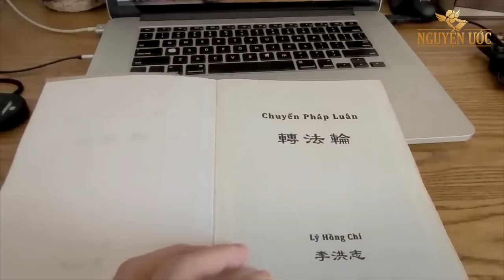Đắc Đại Pháp, điều may mắn trong đời tôi: Họa sĩ Nguyễn Minh Nam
Họa sĩ Nguyễn Minh Nam, sinh năm 1978. Anh sinh ra và lớn lên tại thành phố Bắc Ninh, trong một gia đình có truyền thống về hội họa. Bố anh là họa sĩ Minh Châu chuyên vẽ tranh truyền thần; bác ruột là họa sĩ Minh Đạt chuyên vẽ tranh truyền thần và vẽ tranh nghệ thuật.
Nhờ tu luyện Pháp Luân Công, tư duy sáng tạo nghệ thuật của họa sĩ Nguyễn Minh Nam đã thay đổi rất nhiều, mang nhiều tính tích cực hơn. Anh chia sẻ: "Đắc Đại Pháp, điều may mắn trong đời tôi".
Kính mời Quý vị lắng nghe chia sẻ của họa sĩ Nguyễn Minh Nam và xem thêm các câu chuyện khác tại hoặc
Trân trọng!